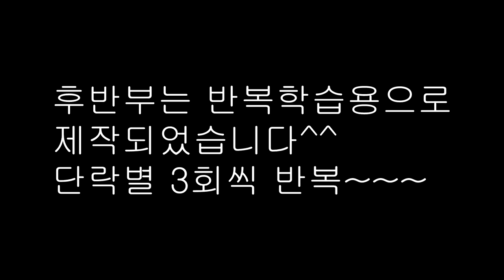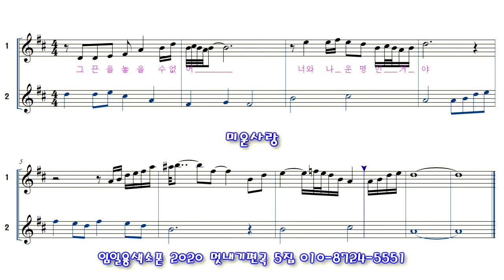미운사랑색소폰연주 - 임일용색소폰악보모음